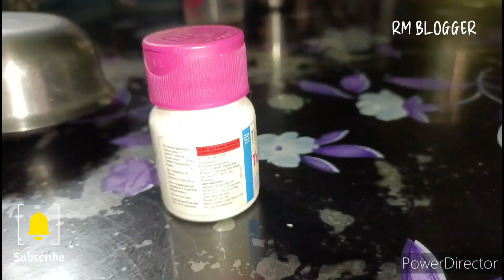My weight loss challenge DAY 2 || I used chia Seed for the first time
Hi
I am mridula.. wellcome to my youtube channel RM blogger.